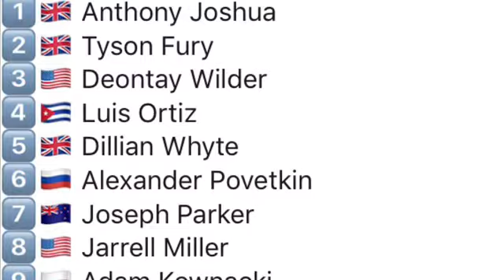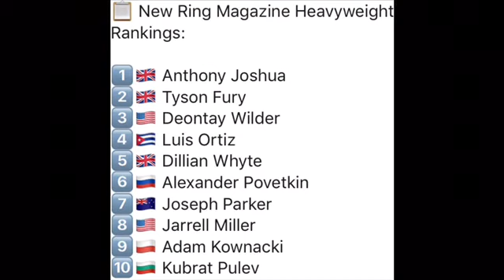Ring magazine official heavy weight boxing ranking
Ring magazine released their new official work ranking see here who told the bill and most importantly do you agree